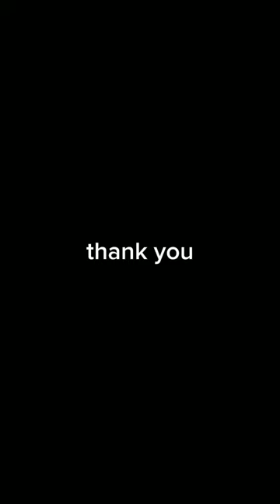ulam isda adobongprito